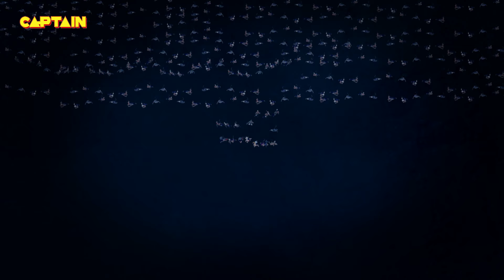हनुमान जी ने देखी सीता मैया की ऐसी दशा || HANUMAN JI KI JANM KATHA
हनुमान (संस्कृत: हनुमान्, आंजनेय और मारुति भी) परमेश्वर की भक्ति (हिन्दू धर्म में भगवान की भक्ति) की सबसे लोकप्रिय अवधारणाओं और भारतीय महाकाव्य रामायण में सबसे महत्वपूर्ण पात्रों में प्रधान हैं। वह भगवान शिवजी के सभी अवतारों में सबसे बलवान और बुद्धिमान माने जाते हैं।

हनुमान वानरों के राजा केसरी और उनकी पत्नी अंजना के छः पुत्रों में सबसे बड़े और पहले पुत्र हैं। रामायण के अनुसार वे जानकी के अत्यधिक प्रिय हैं। इस धरा पर जिन सात मनीषियों को अमरत्व का वरदान प्राप्त है, उनमें बजरंगबली भी हैं। हनुमान जी का अवतार भगवान राम की सहायता के लिये हुआ। हनुमान जी के पराक्रम की असंख्य गाथाएँ प्रचलित हैं। इन्होंने जिस तरह से राम के साथ सुग्रीव की मैत्री कराई और फिर वानरों की मदद से असुरों का मर्दन किया, वह अत्यन्त प्रसिद्ध है।

ज्योतिषीयों के सटीक गणना के अनुसार हनुमान जी का जन्म 85 लाख 58 हजार 112 वर्ष पहले त्रेतायुग के अन्तिम चरण में चैत्र पूर्णिमा को मंगलवार के दिन चित्रा नक्षत्र व मेष लग्न के योग में सुबह 6.03 बजे भारत देश में आज के हरियाणा राज्य के कैथल जिले में हुआ था जिसे पहले कपिस्थल कहा जाता था।

इन्हें बजरंगबली के रूप में जाना जाता है क्योंकि इनका शरीर एक वज्र की तरह है। वे पवन-पुत्र के रूप में जाने जाते हैं। वायु अथवा पवन (हवा के देवता) ने हनुमान को पालने में महत्वपूर्ण भूमिका निभाई थी।

मारुत (संस्कृत: मरुत्) का अर्थ हवा है। नन्दन का अर्थ बेटा है। हिन्दू पौराणिक कथाओं के अनुसार हनुमान "मारुति" अर्थात "मारुत-नन्दन" ( वायु का बेटा) हैं।